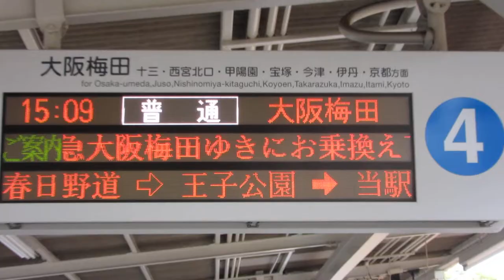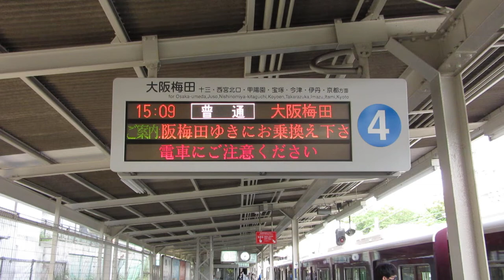阪急 六甲駅ホーム LED電光掲示板(発車標)